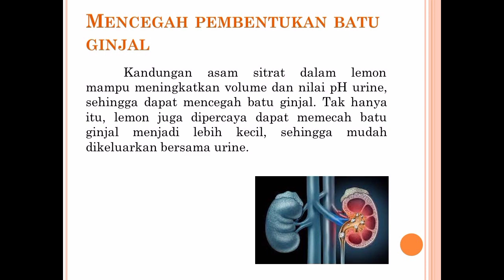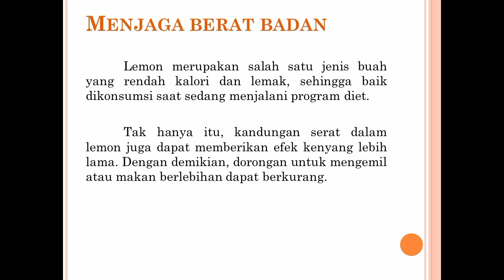Manfaat buah lemon untuk kesehatan